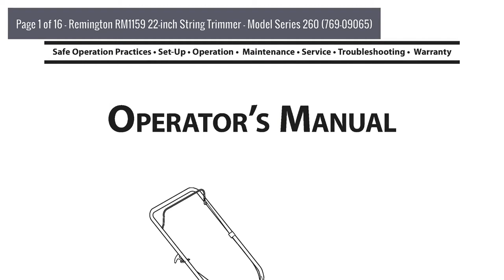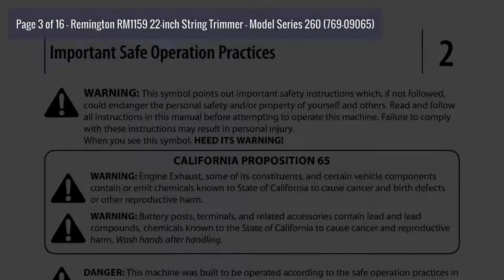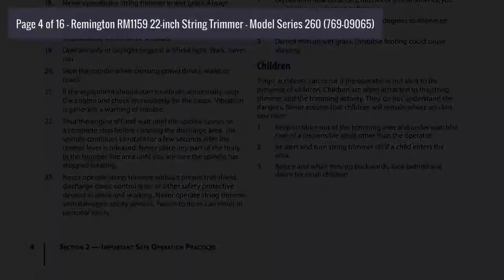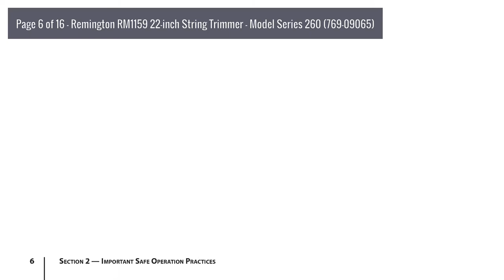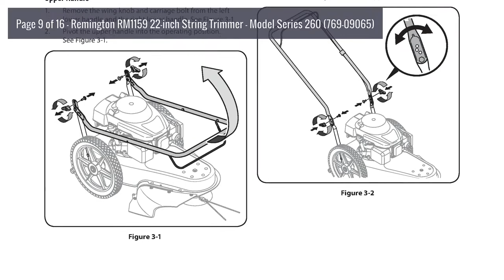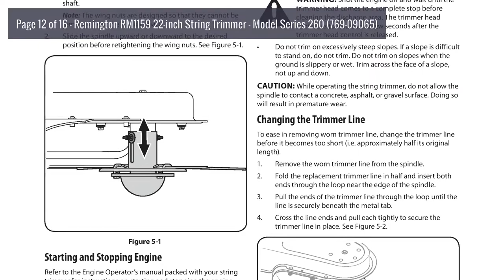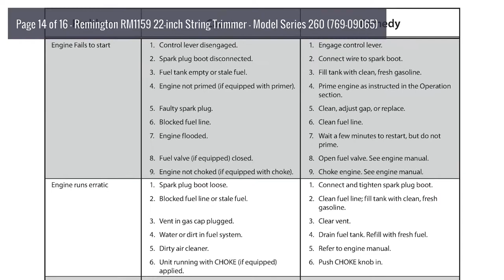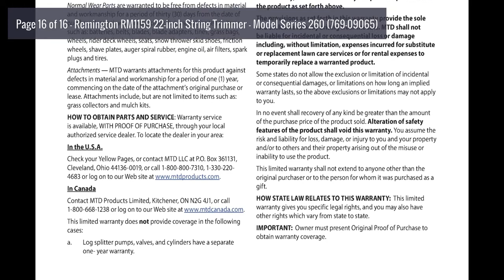Operator's Manual: Remington RM1159 22-inch String Trimmer - Model Series 260 (769-09065)